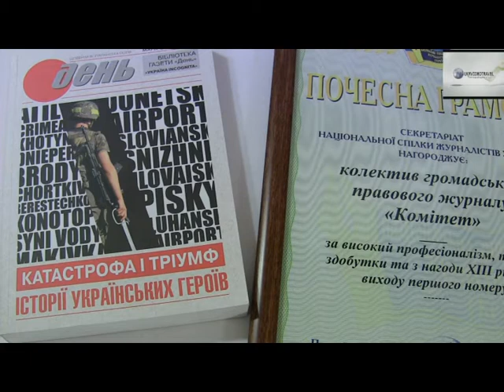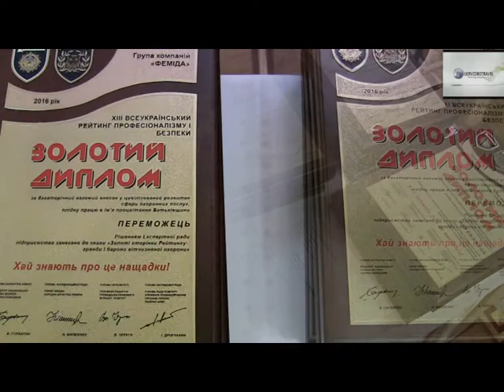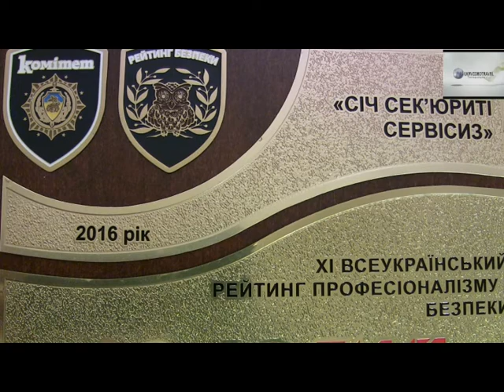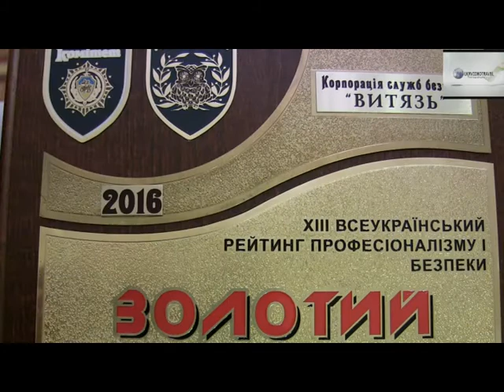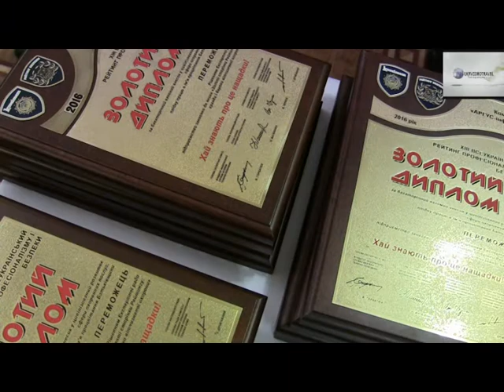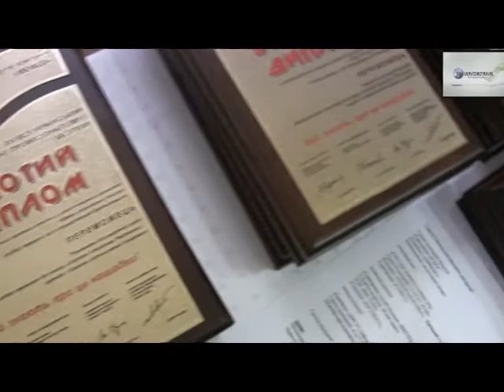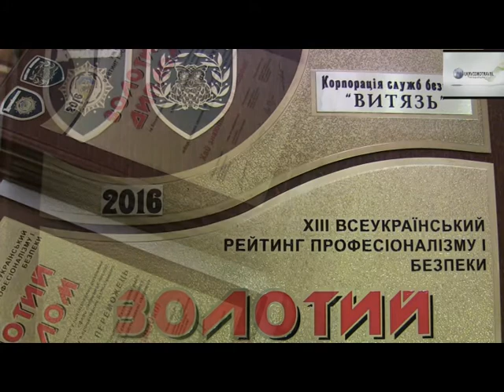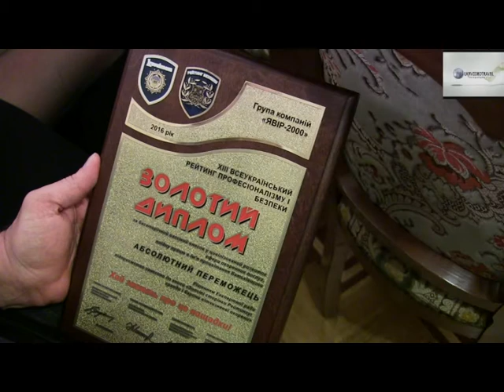13-й Всеукраїнський рейтинг професіоналізму і безпеки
У залі урочистих прийомів Кабінету міністрів України відбулося нагороження переможців 13-го Всеукраїнського рейтингу професіоналізму і безпеки, який заснував журнал "Комітет".  Цей Рейтинг - значима подія у сфері охорони і безпеки державного масштабу. Адже його організатори дають користувачам об"єктивну характеристику і ще раз нагадують : "Якщо потрібно вирішувати питання безпеки, то найліпше їх вирішувати із професіоналами". Хто ці люди і кому варто завжди довіряти, дбаючи про власну безпеку,  - ви дізнаєтеся із спеціального репортажу, який підготували журналісти каналу Ukrvideotravel.   Адже ми працюємо для вас!